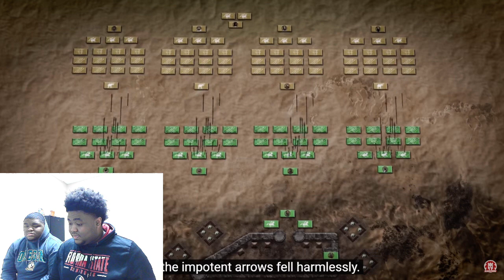(Twins React) to (Kings and Generals) Early Muslim Expansion (Part 7) REACTION